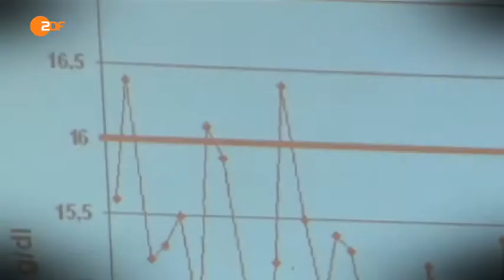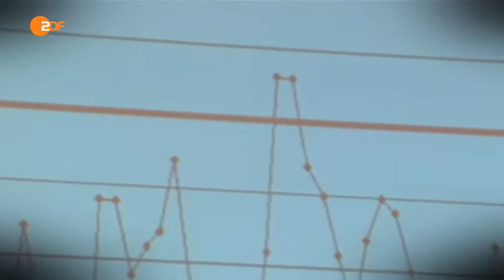Dopingfall-Archiv: Evi Sachenbacher-Stehle bei Olympia 2014 Sotschi 5: Alfons Hörmann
das ZDF berichtet über den 1. Dopingfall in der deutschen Olympiamannschaft 2014